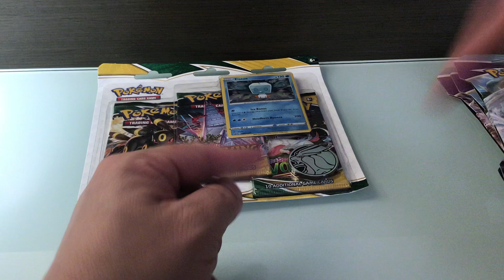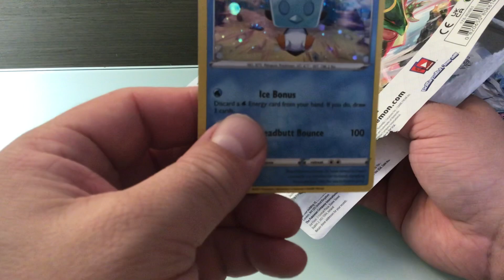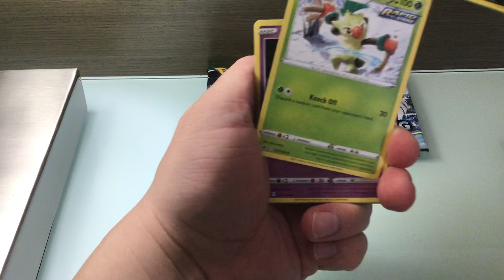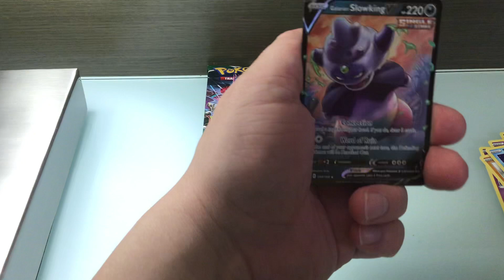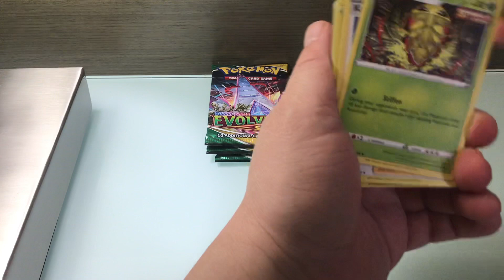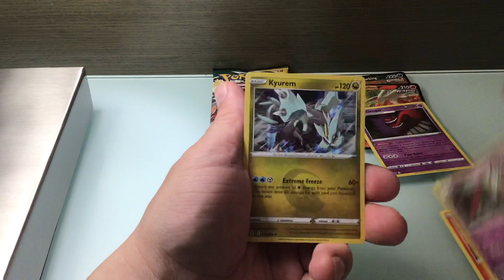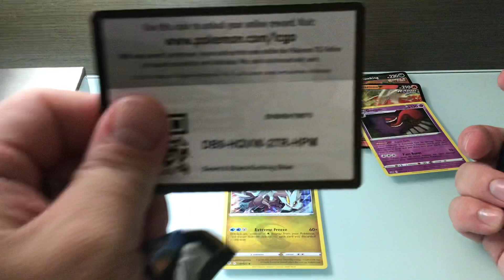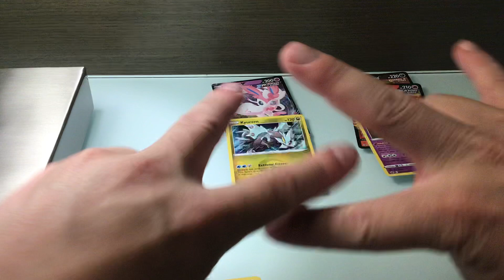Pokémon pack opening and TCG CODES GIVEAWAY WOW INDID IT OR NOT